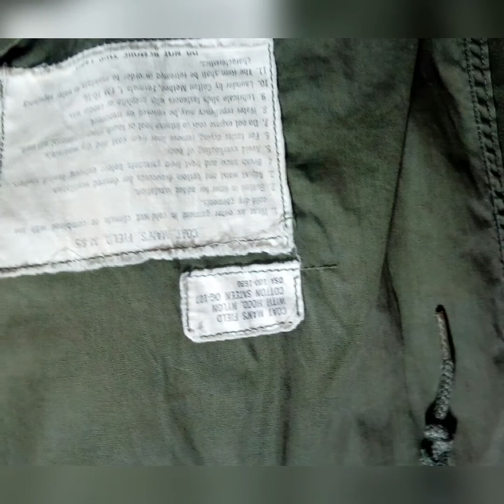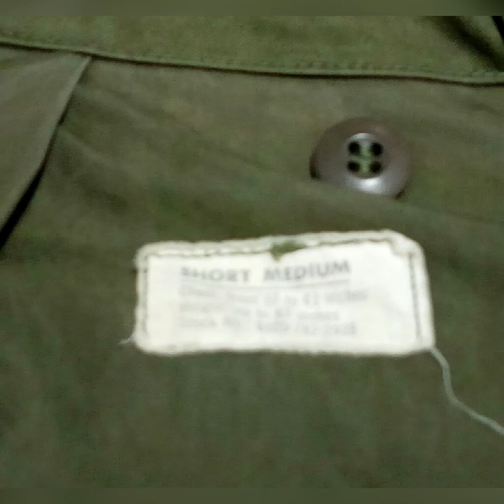ÁO KHOÁC M65 - Warm coat American soldiers olive Vietnam war m65 philaket 0902194222